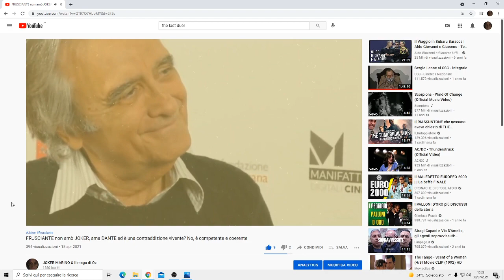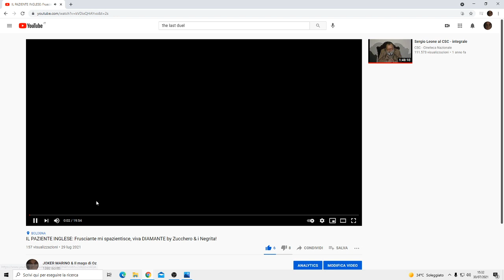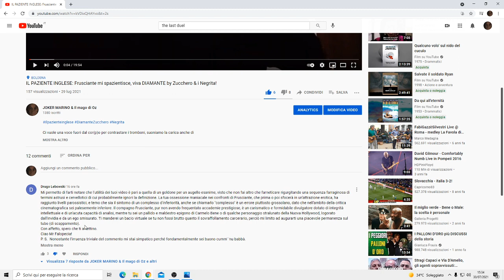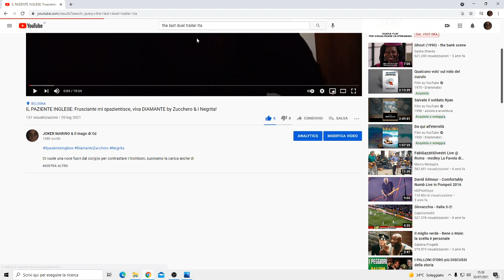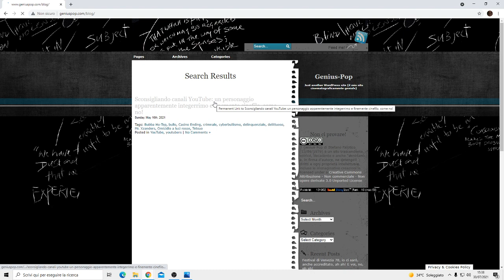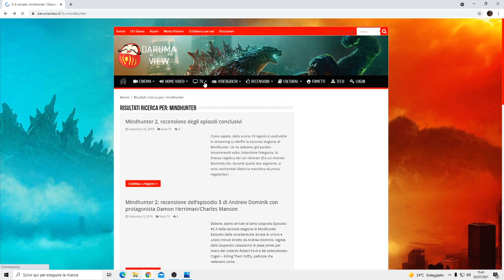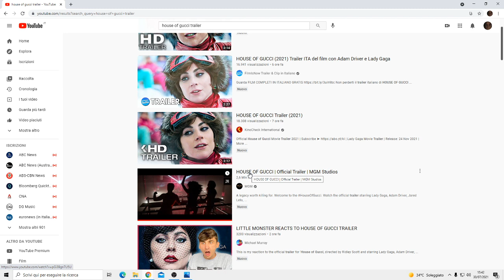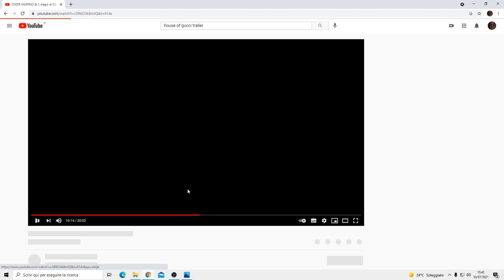I Goodfellas di Frusciante, LADY GAGA & HOUSE OF GUCCI: 2 RIDLEY SCOTT nello stesso anno, GeniusPop!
Video geniale, vi è poco da dire.
Ricordate: un Falotico al giorno toglie il medico di torno.
Mentre due Ridley Scott nello stesso annus (mirabilis od horribilis?) saranno rispettivamente un grande film e una ciofeca gossipara mai vista con una Lady Gaga che fa caaaa, per dirla à la Frusciante!? Ah ah!
Et voilà, ohibò!